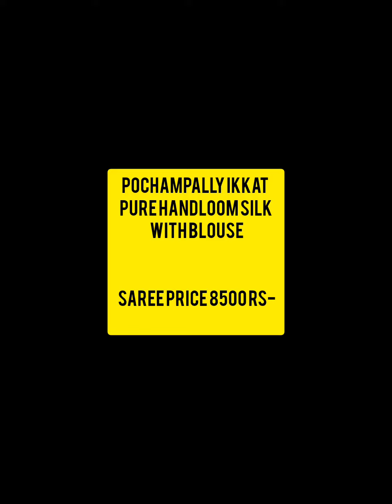Pochampalli Ikkat sarees